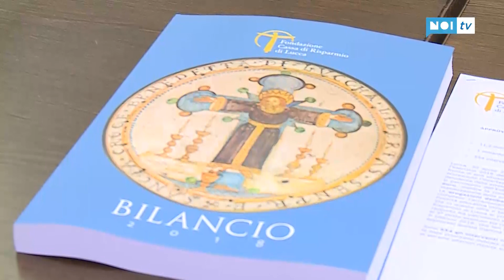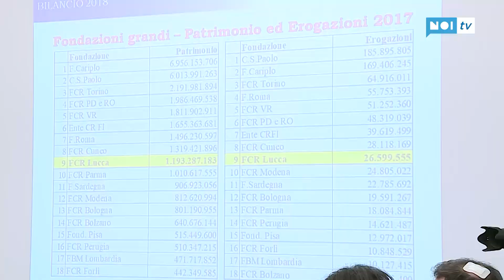La Fondazione Carilucca investe oltre 20 milioni sul territorio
LUCCA - Ammonta a 21,2 milioni di euro la somma che la Fondazione Cassa di Risparmio di Lucca destinerà agli interventi istituzionali dell’anno 2020. È questo, in estrema sintesi, il dato che emerge dal Documento programmatico-previsionale licenziato ieri pomeriggio dall’assemblea dei soci e approvato dall’Organo di Indirizzo.